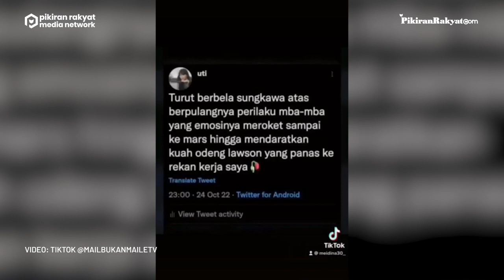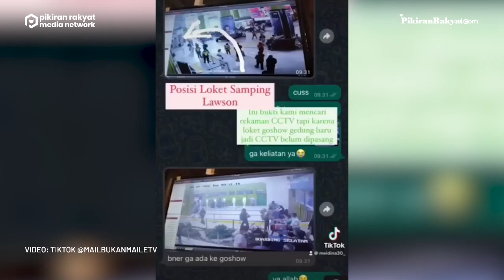Kronologi Petugas Loket Stasiun Gambir Jakarta Disiram Kuah Odeng oleh Calon Penumpang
Mulanya, calon penumpang perempuan dengan inisial N itu hendak naik kereta dengan tujuan Bandung. Namun, karena N belum vaksin booster, ia tidak bisa melakukan perjalanan dengan kereta api. Kemudian, petugas loket membantu membatalkan tiket supaya tidak hangus dan bisa naik transportasi lain ke Bandung.
Ketika proses pembatalan tiket selesai, N melakukan aksi tak terduga. Ia menyiram petugas loket dengan satu mangkok kuah odeng lawson hangat lengkap dengan isinya yang menyebabkan wajah dan tubuh petugas loket jadi basah. Selain itu, mesin EDC, keyboard, dan mouse ikut terkena kuah odeng.
Teman korban menyayangkan aksi tersebut karena peraturan booster adalah ketentuan yang ditetapkan pemerintah, bukan kehendak petugas loket. Jika hanya sekadar protes, teman korban dapat memahami. Namun, dengan menyiram kuah odeng artinya N sudah melakukan kekerasan. (PR)
Shora Syafhira Ghassani/PRMN
Vid. Editor: Indra Gusti/PRMN